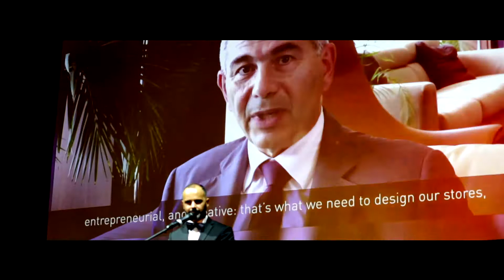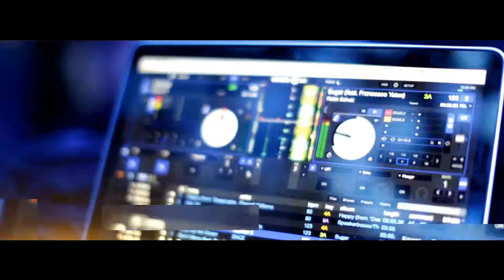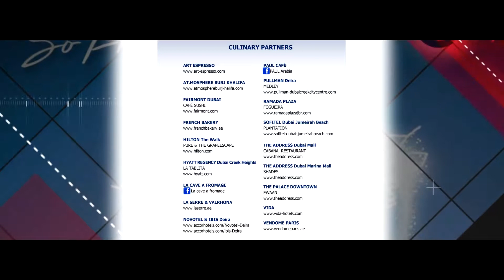French Business Council - Gala Diner 2016